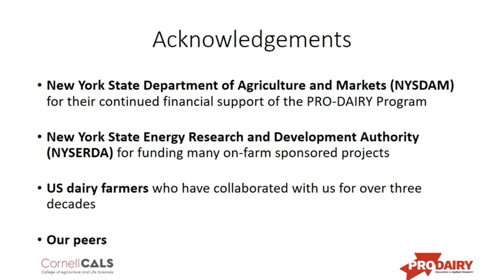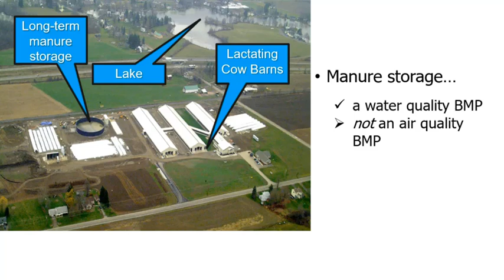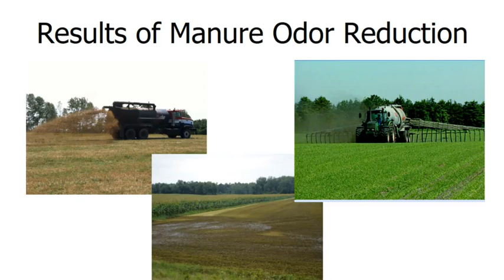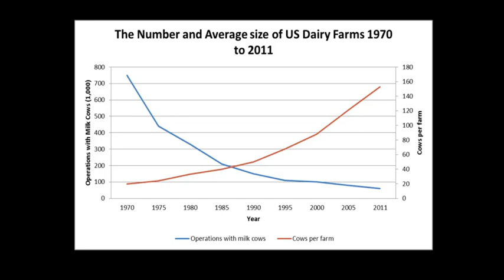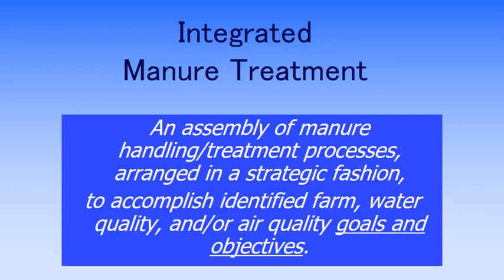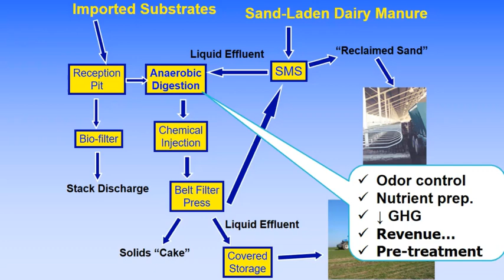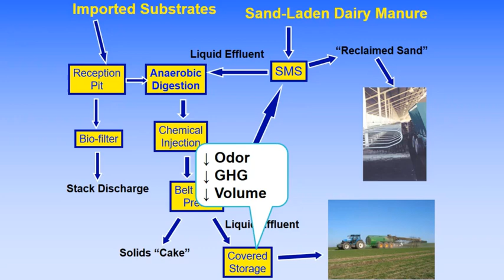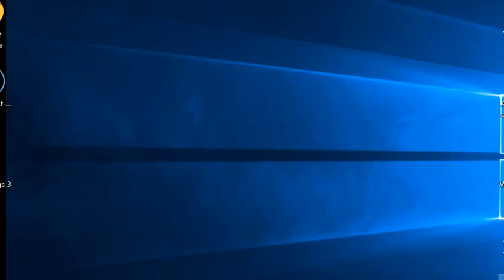Considerations in Evaluating Manure Treatment Systems for Dairy Farms